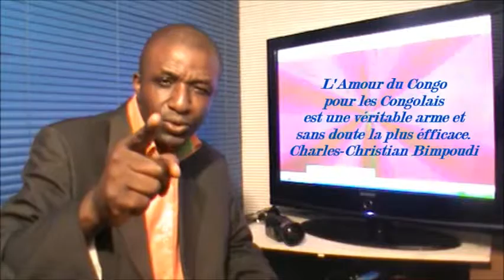De la Communication à la Propagande